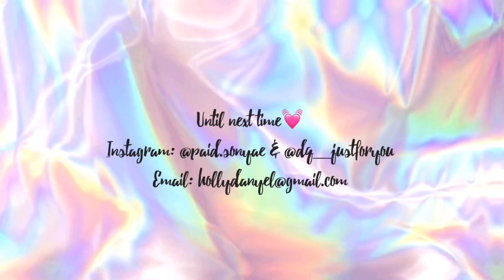PREGNANT MORNING ROUTINE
Business page: @dq_justfor you